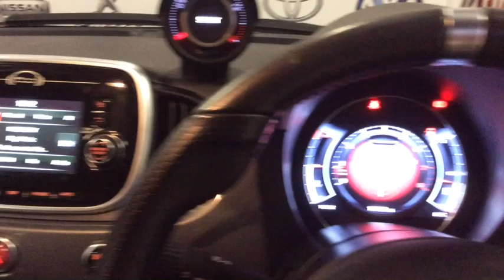RICHARD HARDIE USED CAR ABARTH 595 ND66 HWH